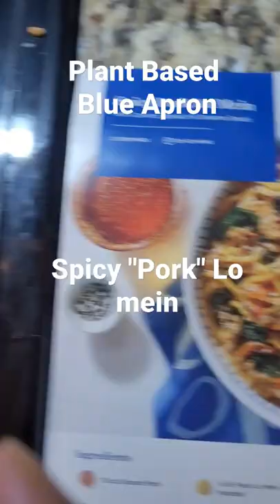Blue Apron Spicy "Pork" Lo Mein Plant Based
First time trying Blue Apron. I made the Spicy Pork Lo Mein and switched the pork with Morningstar Griller crumbles.